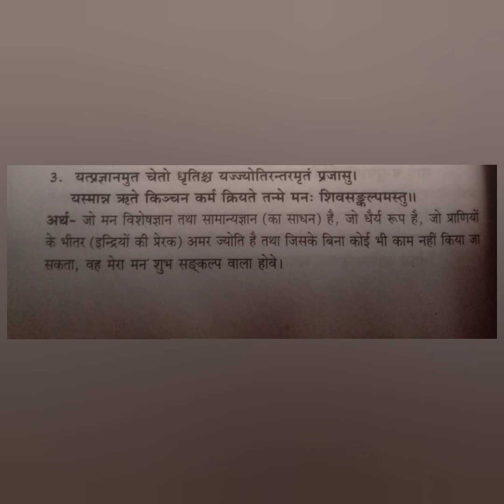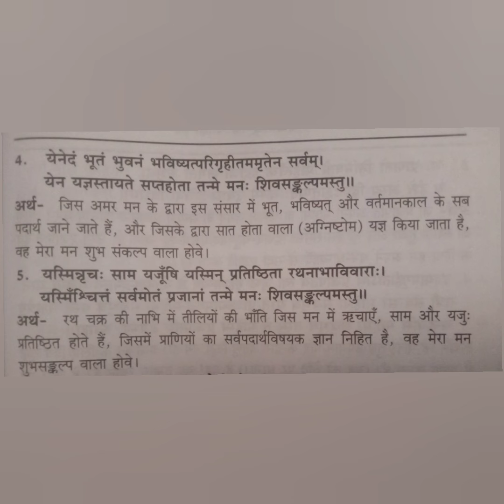Ideal#शुक्लयजुर्वेद शिवसंकल्पसूक्त संस्कृत